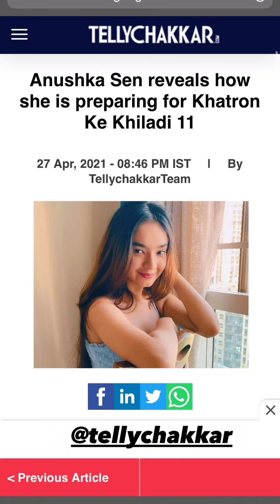Riyaz Aly Updates | Anushka Sen खतरों के खिलाड़ी में| Avneet Kaur Enjoying in Goa | 28th April, 2021